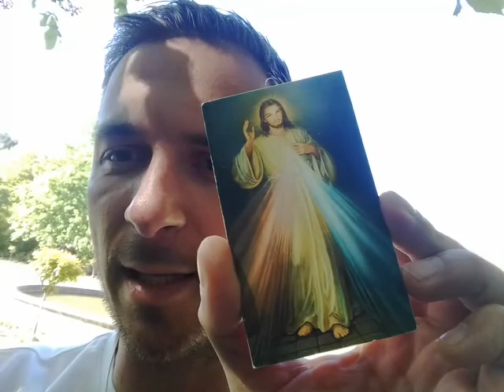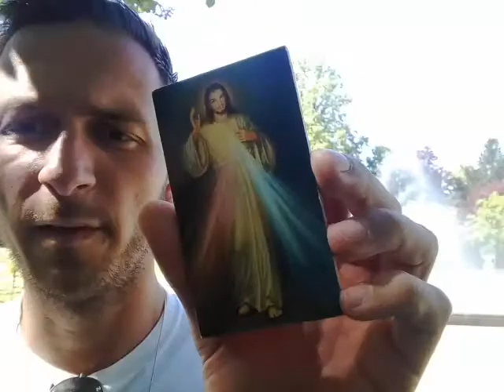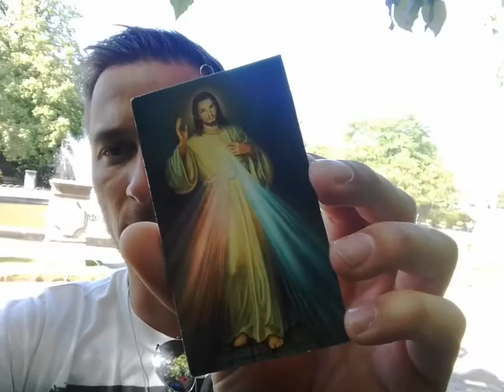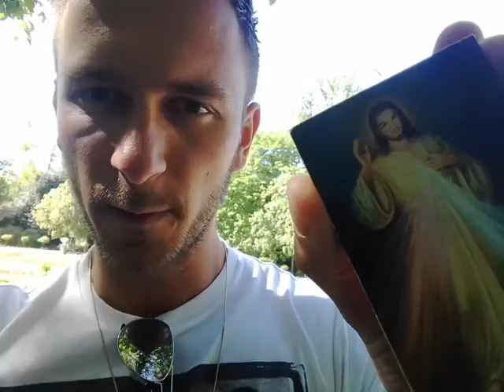Was hat Christus-Energie mit Geld zu tun?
Wusstest du schon das Christus-Energie AUCH  LIEBE in deinen Finanzen bedeutet? Oder glaubst du noch wirklich dass es edel ist enthaltsam und arm zu bleiben?

Thomas Wasik erklärt wie GELD & SPIRITUALITÄT immer mehr zusammenfließen. GELD ist gleich Freiheit und Möglichkeit.

Geld ist auf metaphysischer Ebene
gleich LIEBE-GESUNDHEIT-FREIHEIT!